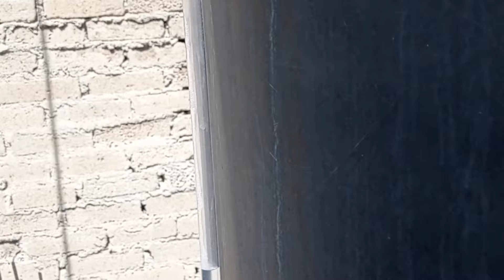COMO VER EL NIVEL DE AGUA DE TU TINACO DESDE ABAJO POR 30 PESOS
facil ver el nivel de agua